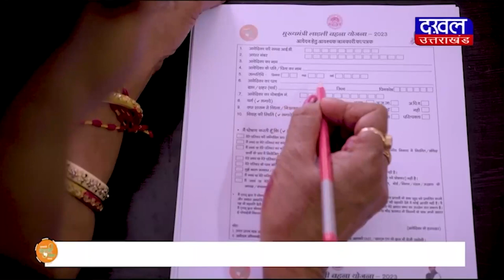DAKHAL NEWS फूड इंस्पेक्टर ने दी पत्रकार को जान से मारने की धमकी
फूड इंस्पेक्टर ने दी पत्रकार को जान से मारने की धमकी
पत्रकार ने फूड इंस्पेक्टर के खिलाफ लिखित शिकायत की